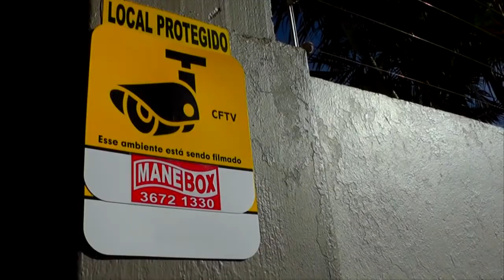SUSPEITO DE MATAR JOVEM E BALEAR HOMEM EM JULHO DESTE ANO É PRESO EM BARRA DO RIBEIRO